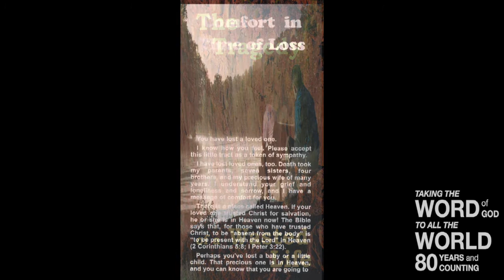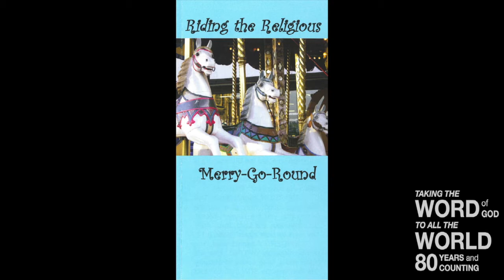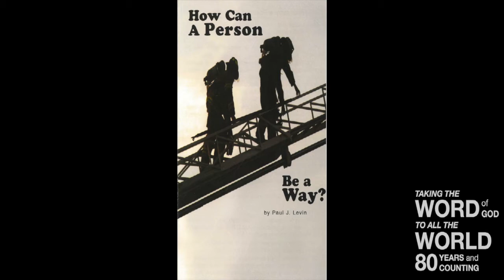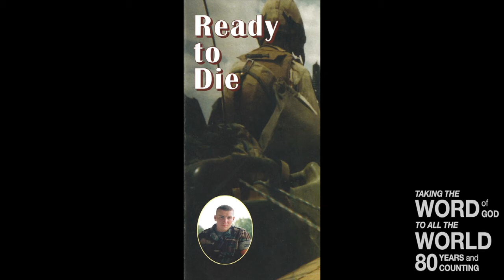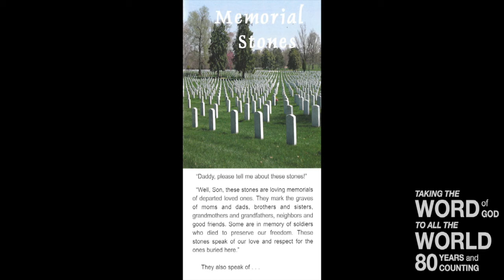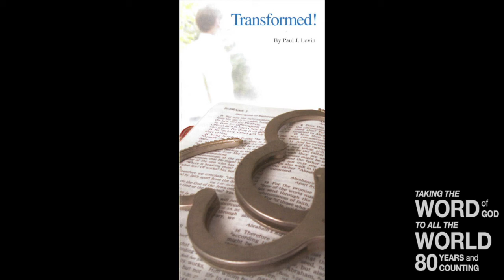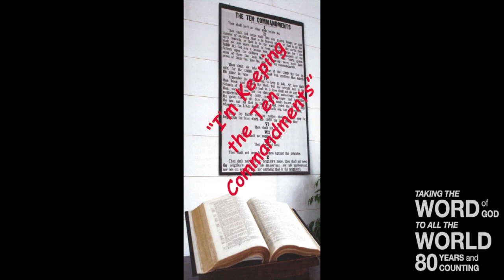A Future For Israel! (Lev. 23)